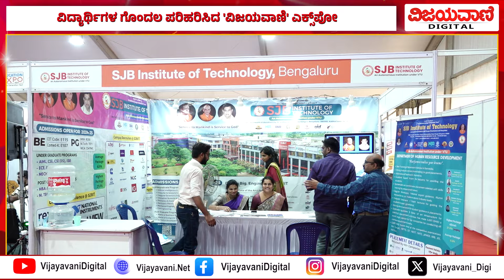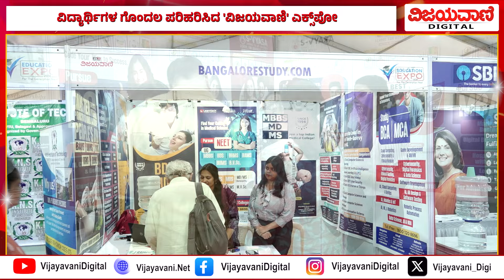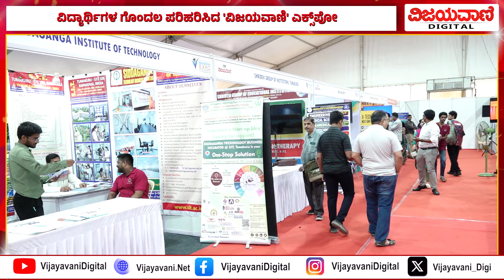VIJAYAVANI Education Expo | 'ವಿಜಯವಾಣಿ' ಎಜುಕೇಷನ್ ಎಕ್ಸ್​ಪೋಗೆ ನಿರೀಕ್ಷೆಗೂ ಮೀರಿ ಬಂದ ಪೋಷಕರು, ವಿದ್ಯಾರ್ಥಿಗಳು